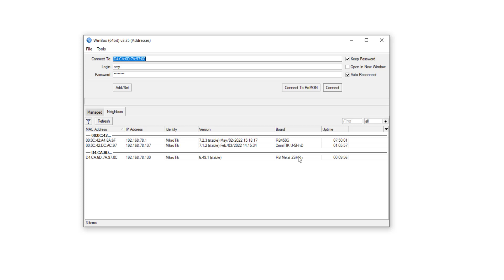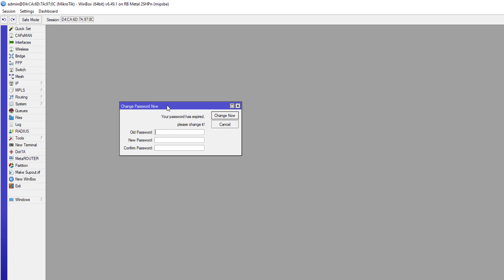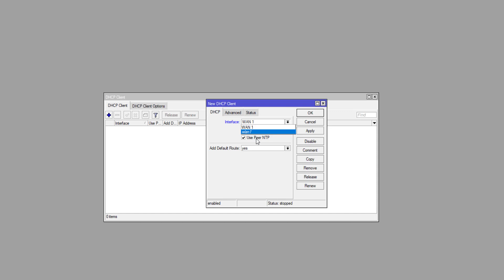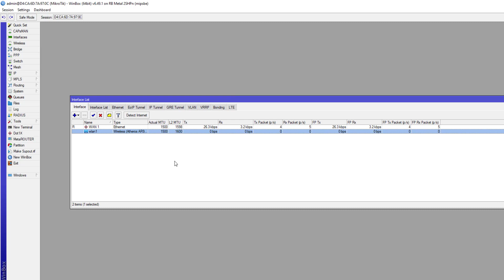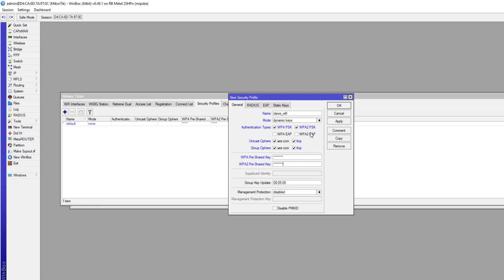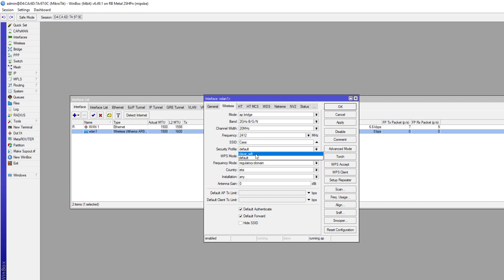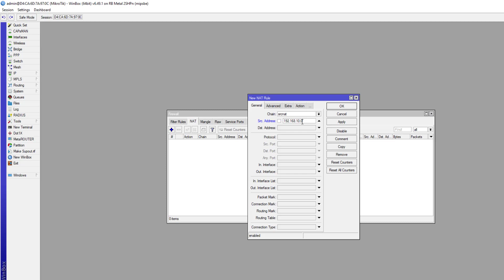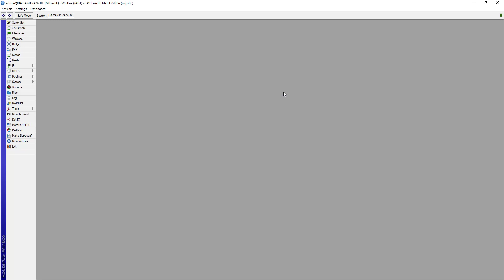Configurar desde cero DHCP para wifi en mikrotik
Tutorial aprende a configurar desde cero DHCP en mikrotik  para dar internet por WIFI, para lo cual aprenderemos a crear DHCP cliente para recibir internet de nuestro proveedor y DHCP Server para dar internet por WIFI a nuestros usuarios, el requisito es que el router mikrotik tenga integrada un módulo de WIFI en este ejemplo estoy utilizando mikrotik Metal2SHPn este router con una antena omnidireccional es capas de proveer una señal 2.4GHz dependiendo de las condiciones podría llegar a cubrir de entre 60mts a 300mts a la redonda.